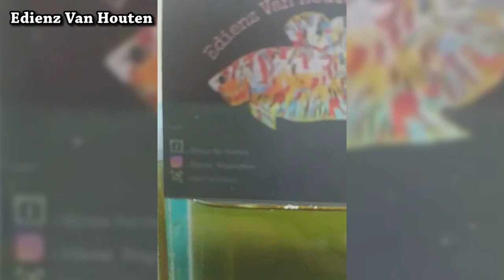PARTAI BLUERIM 1 BAK 1.5 JT DOANK 🇮🇩 DENGARKAN KISAH OM EKA DAN DUKUNG TERUS BREEDER KECIL BALAM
☺☺ Hai BRAAAY. om/tante adek-adek dan para sahabat pecinta, penghobby, dan pengais rejeki di ikan cupang. Perkenalkan nama gue AMOS. kali ini DI BALIK KECERIAAN GUE MELIHAT OM EKA SEORANG DIRI MERASAKAN KESENDIRIAN NYA SEBAGAI SEORANG BREEDER KECIL, DENGAN ITU AMOS TV MENDUKUNG DENGAN SANGAT SERIUS !!!
▶▶▶ KONTAK NARA-SUMBER ★★★
Narasumber adalah orang yang sedang AMOS wawancarai. Anda bisa langsung hubungi pada kontak di bawah ini

Nama : EKA
WA :GAK PUNYA
ALAMAT :DEKAT SMPN 33 BANDAR LAMPUNG
YUUK SUBREEEEK BRAAY BIAR GW SEMAKIN HARI SEMAKIN SEMANGAT LAGI NGEVLOGIN SELURUH BREEDER CUPANG DI SELURUH INDONESIA, DENGAN KAMU SUBREEEK KAMU SAMA SAJA SUDAH MENDUKUNG CHANNEL AMOS TV INI BERKEMBANG...

▼▼MAU BELI CUPANG AMOS TV YANG TOP GRADE ▼▼

◉◉ ANDA MERASA KECEWA/DITIPU OLEH NARASUMBER YANG AMOS TV LIPUT, ADUKAN DIBAWAH INI : ◉◉

◉◉ PENTING UNTUK KAMU ! ◉◉

Buat kamu yang memiliki usaha di bidang pertanian/peternakan IKAN CUPANG HIAS / apapun Dan sedang membutuhkan bantuan untuk supaya toko/kios/farm anda lebih dikenal lagi silahkan hubungi

Terimakasih kepada seluruh sahabat/teman-teman yang sudah mendukung channel ini...bila ada kesalahan kata maupun ucapan yang membuat kamu emosi / sebel. Mohon di bukakan pintu maafnya yaah :), ambil yang POSITIF-nya aja supaya kamu tetep ganteng dan cantik, yang NEGATIF-nya abaikan aja yaaak broooo/siii. Amos hanya manusia biasa sama seperti kalian...!! ❤❤❤

TTD
Amos TV - Pemersatu Betta Indonesia